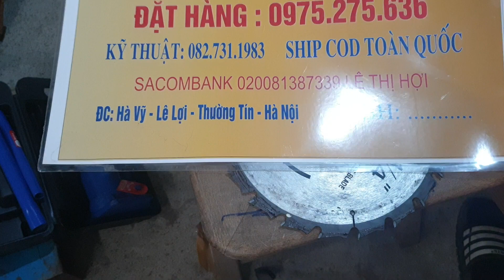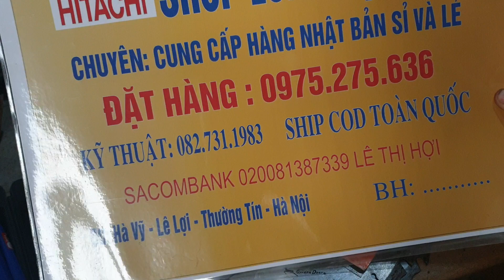Thước đo đa năng và lưỡi cưa mới về 📞 (29/7/2021)